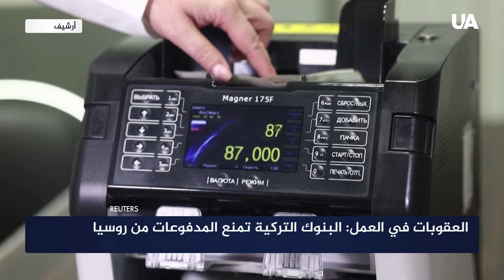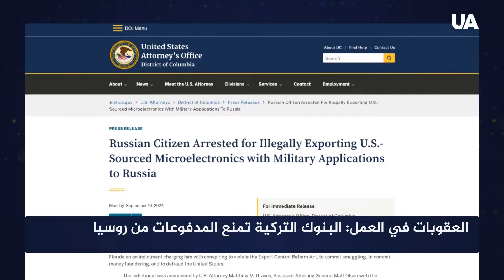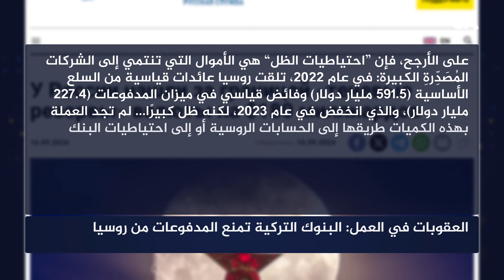ترفض البنوك في الإمارات العربية المتحدة والصين وفي تركيا أيضا قبول المدفوعات الروسية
ذكرت صحيفة موسكو تايمز أن البنوك التركية ترفض قيام الشركات الروسية بسداد مدفوعات للاتحاد الأوروبي ودول أخرى.  وقد حدث موقف مماثل سابقا في بداية هذا العام.  وفي ذلك الوقت، تجنبت المؤسسات المالية التركية التعامل مع العملاء الروس، خوفًا من العقوبات الأمريكية الثانوية.  وبمرور الوقت، استؤنفت المعاملات جزئيًا.  الآن تأثرت سياسة البنوك التركية بالمتطلبات المشددة لمؤسسات الائتمان الأوروبية.  ولمزيد من التفاصيل شاهد هذا الفيديو